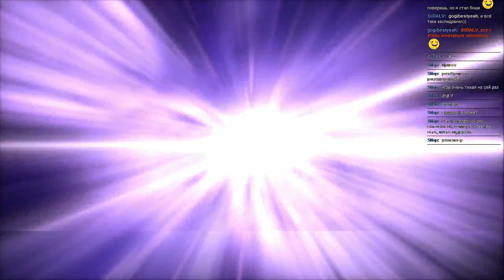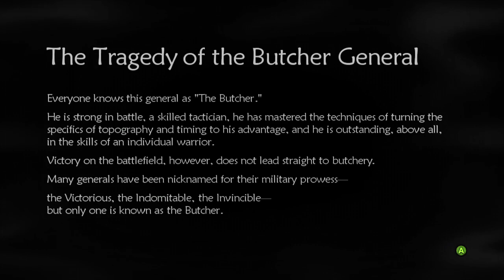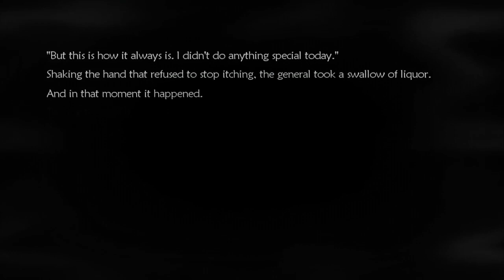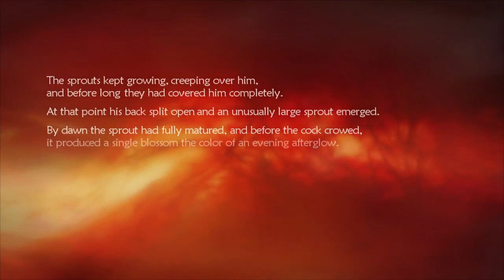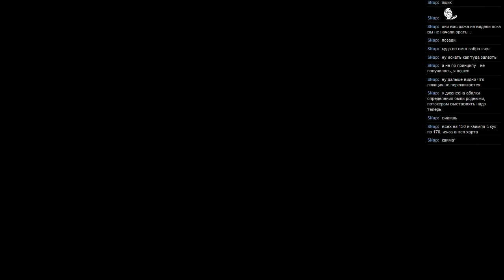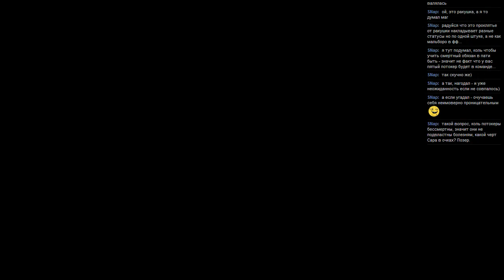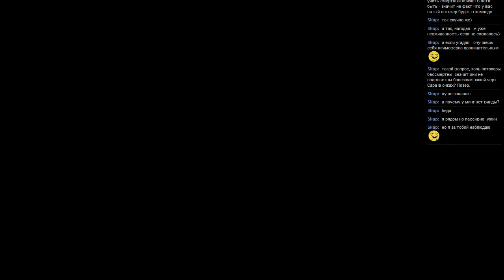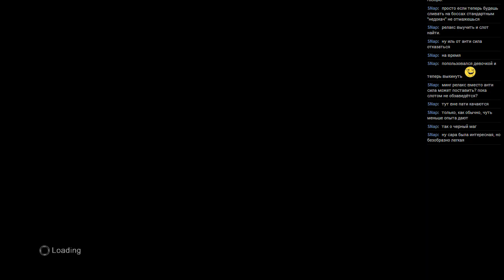#82 Lost Odyssey [Xbox 360] часть 11